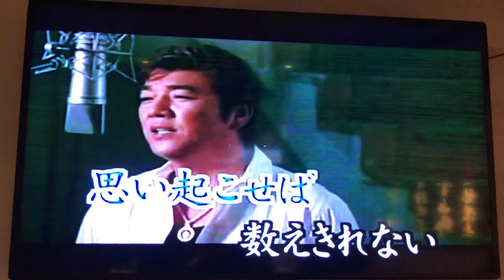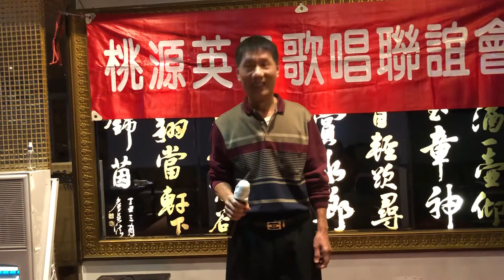小龔Cover ありがとう⋯感謝 / 小金沢昇司 小絹派對